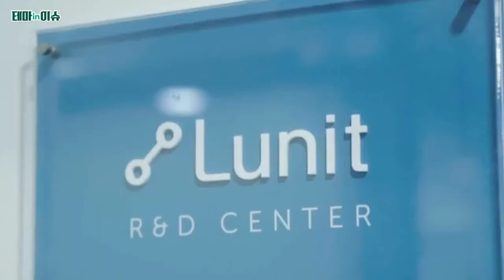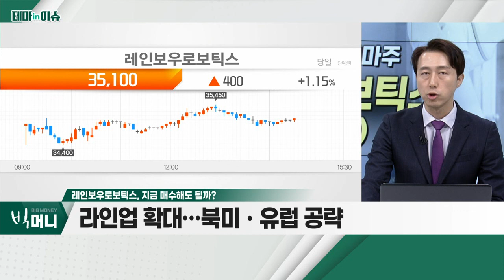레인보우로보틱스(277810)... 산업용 로봇, 신규 수주ㆍ수주잔고 증가세_테마IN이슈 (20221123)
- 협동로봇ㆍ인간형 이족보행로봇 사업 영위
- 산업용 로봇, 신규 수주ㆍ수주잔고 증가세
- 국제로봇연맹 집계, 산업용 31%ㆍ서비스 37% 성장